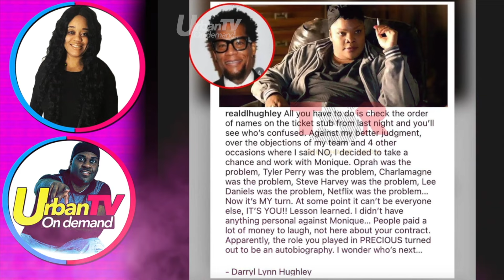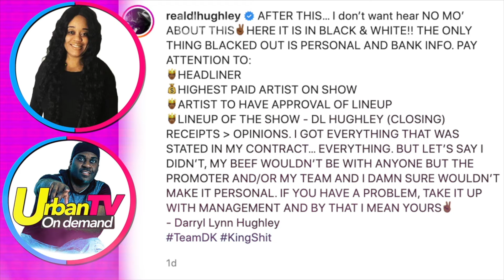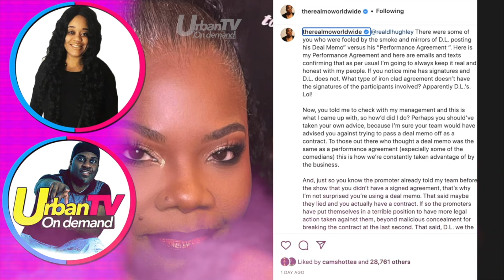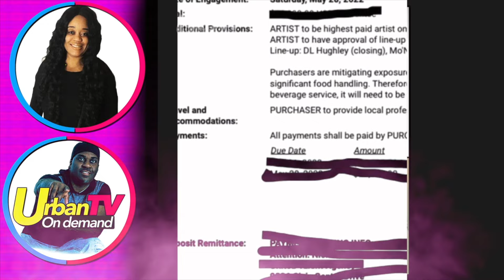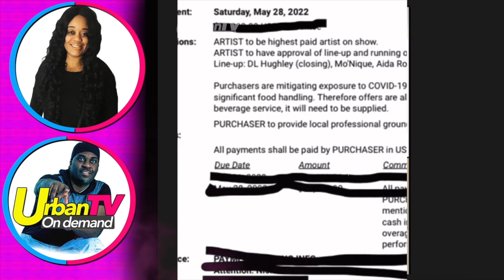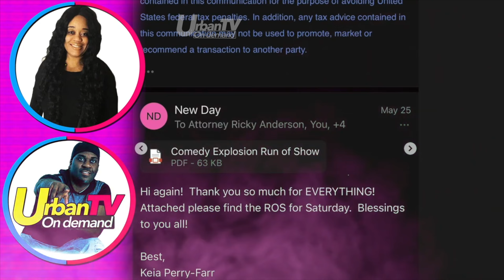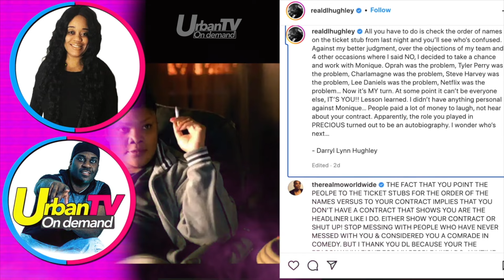Monique vs D.L. Hughley | Who had a CONTRACT? | Throwback